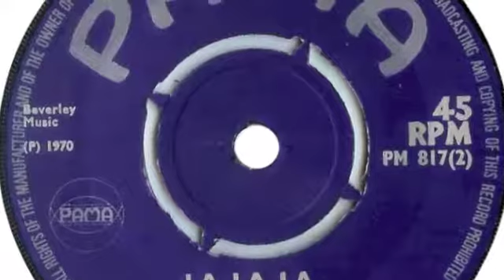the Marvels - La la la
Dimples Hinds  Ornell Hinds Eddie Smith